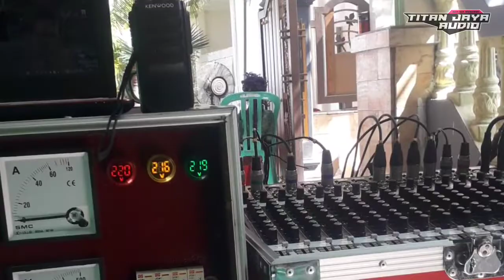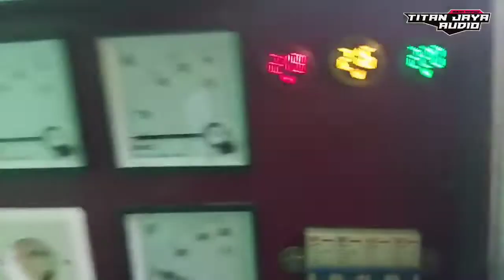cek ngamen titanjayaaound